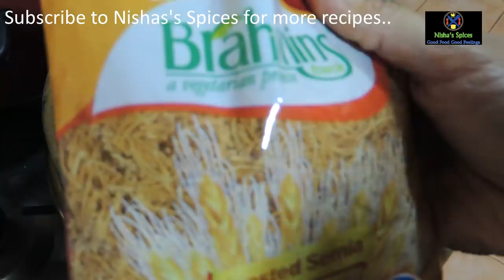ഒരു മണിക്കൂറിനുള്ളിൽ ഒരു സിമ്പിൾ വെജ് മീൽസ് / Veg Meal Combo in less than 1 Hour